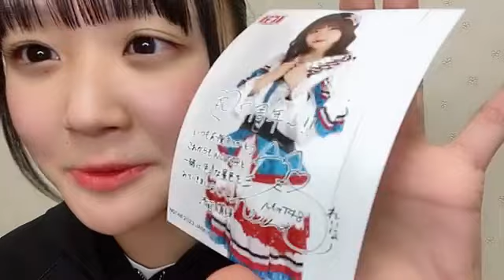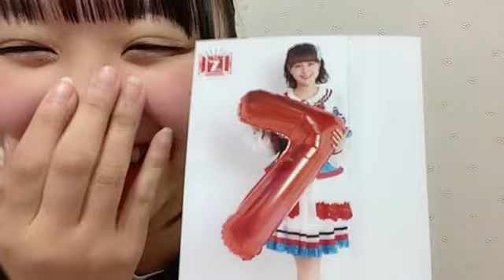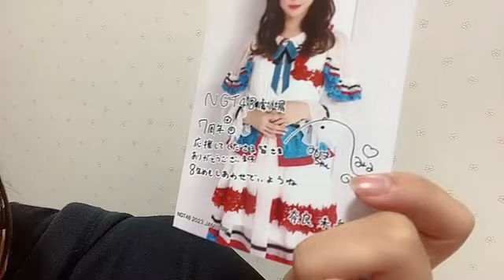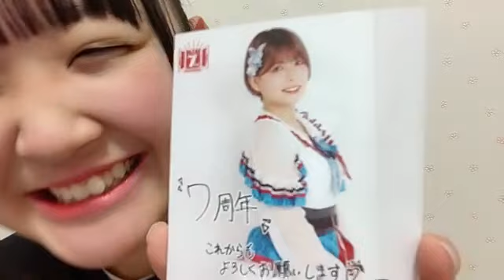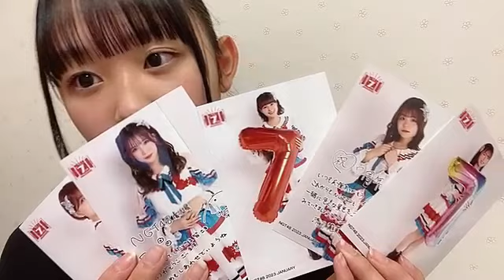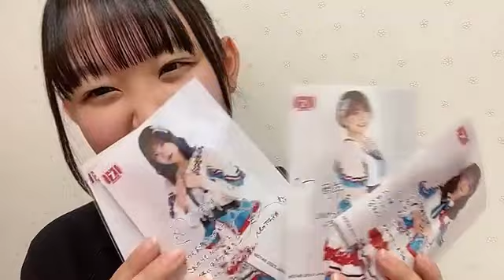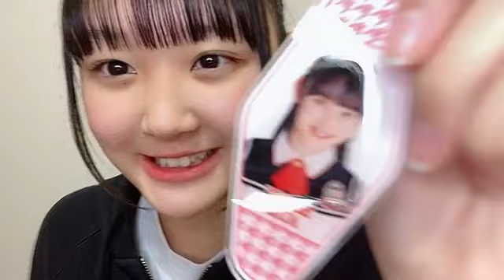2023年03月01日 203452 磯部 瑠紅（NGT48） 48 ISOBE RUA